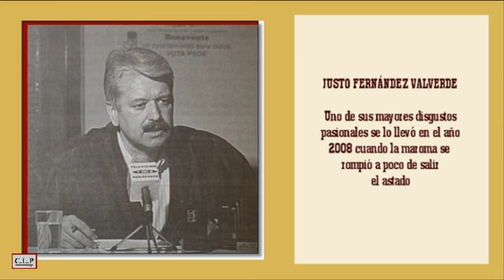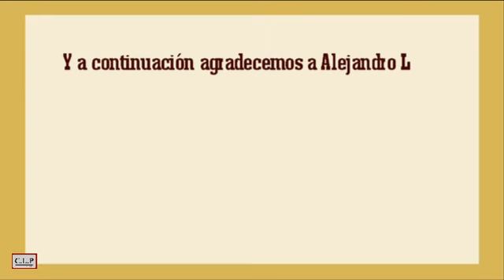Benavente (Zamora). Carrera del toro enmaromado 2005. En homenaje a Justo Fernández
Sirva el presente documento del recuerdo para redir tributo de recuerdo y homenaje a la persona de Justo Fernández.